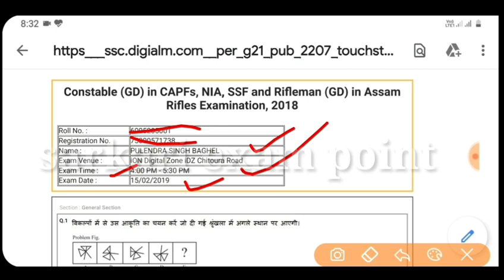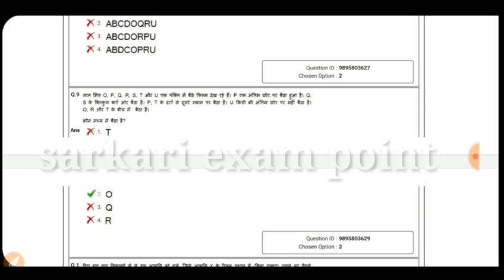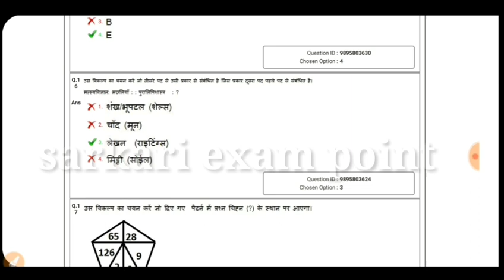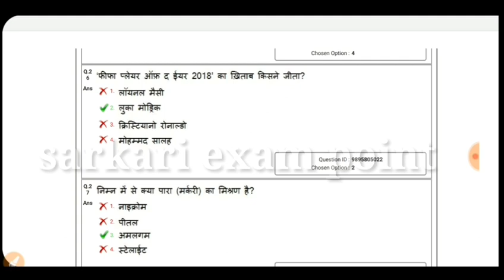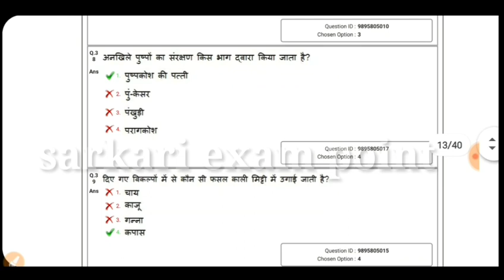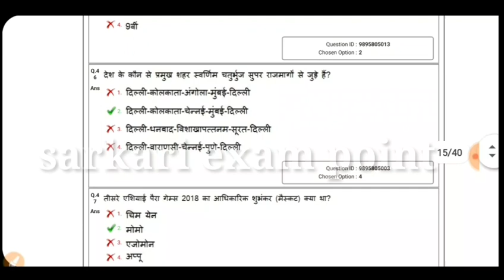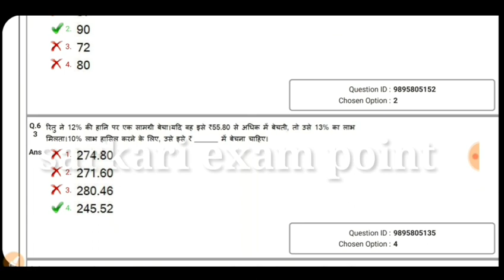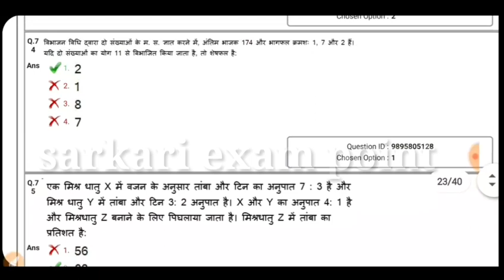SSC GD PREVIOUS YEAR ORIGINALLY PAPER ! SSC GD PREVIOUS YEAR QUESTION PAPERS ! SSC GD PAPER 2018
Ssc gd 2018 ka paper
Ssc gd previous year question
Ssc gd previous question solved
Ssc gd 2018 question paper
Ssc gd 2018 solved question paper
Ssc gd previous same questions
Ssc gd 2018 math questions
Ssc gd 2018 gk question
Ssc gd 2018 reasoning question
Ssc gd 2018 hindi question
Ssc gd all shift question paper
Ssc gd sample paper
Ssc gd model paper 2018
Ssc gd previous year all questions
Ssc gd previous question solution

Ssc gd paper 15/02/2019 3rd shift
Sarkari exam point # online class by Awanish Yadav